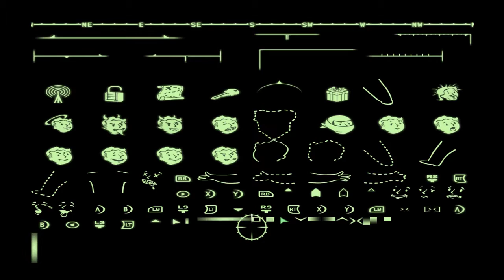Let's Play: Fallout 3 GOTY #208 - LOB Enterprises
Wir erkunden weiter das Gebäude von LOB.